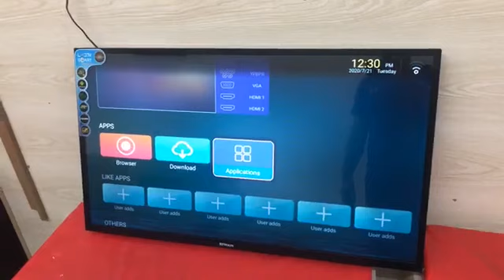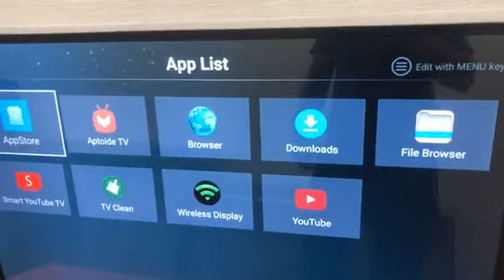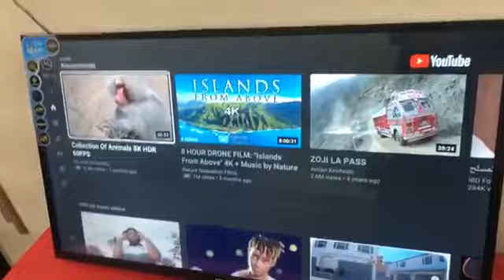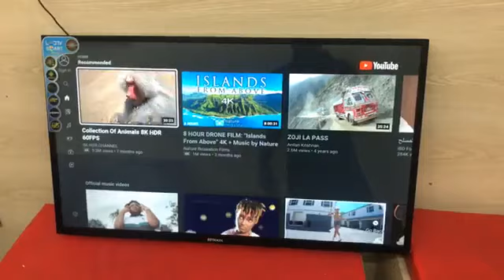ঈদের মাথা নষ্ট অফার || 40" Android HD Smart Dual Glass Black TV : 22000 (1 GB- 8GB) || Brand Bazaar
ঈদের মাথা নষ্ট অফার || 40" Android HD Smart Dual Glass Black TV : 22000 (1 GB- 8GB), Free Wall Mount Ket. ব্র্যান্ড বাজার থেকে যেকোনো টেলিভিশন ও এয়ার কন্ডিশনার কিনতে অনলাইনে অর্ডার করুন অথবা আমাদের কে ফোন করুন : 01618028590 / 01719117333/ 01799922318

EPSOON 32" Android HD Smart Dual Glass Silver : 15500 (1 GB- 8GB)
EPSOON 32" Android HD Smart Dual Glass Black TV : 14500 (1 GB- 8GB)
EPSOON 40" Android HD Smart Dual Glass Black TV : 22,000 (1 GB- 8GB)

4K Voice Control android Smart TV :
EPSOON 50" Android 4K Voice Control TV : 39500 (1 GB- 8GB)
EPSOON 55" Android 4K Voice Control TV : 49500 (1 GB- 8GB)

32" Android HD Smart Dual Glass TV : 14500 (1 GB- 8GB). এ সুযোগ সীমিত সময়ের জন্য. কম মূল্যর টিভি কিনতে চলে আসুন Brand Bazaar এ। স্বল্প বাজেটে মান সম্মত টিভি |
EPSOON_ANDROID এখন আরো একধাপ এগিয়ে।
**প্রতিটি TV এর ক্ষেত্রে ১ বছরের সকল Parts & Panel রিপ্লেসমেন্ট গ্যারান্টি সহ ১0 বছরের Service ওয়্যারেন্টি। তো দেরি না করে এখনি চলে আসুন আমাদের শো-রুমে- এ বছরে শীত এ চলছে বিশেষ মূল্য ছাড়!!!

Singal Glass Led Android TV :
EPSOON 24 inch Led HD TV - 7000/- Free Wall Mount
EPSOON 32 inch Led HD TV - 9000/- Free Wall Mount
EPSOON 40 inch Led HD TV - 15500/- Free Wall Mount
EPSOON 32 inch Android Smart TV - 10200/- (512- 1GGB)
EPSOON 32 inch Android Smart TV - 11500/- (512- 1GGB)
EPSOON 40 inch Android Smart TV - 17500/- (512- 1GGB)
EPSOON 43 inch Android Smart TV - 22000/- (512- 1GGB)
EPSOON 43" Android HD Smart TV : 25,000 (1 GB- 8GB)
EPSOON 50 inch Android Smart TV - 32500/- Free Wall Mount
EPSOON 55 inch Android Smart TV - 45000/- Free Wall Mount
EPSOON 65 inch Android Smart TV - 58500/- Free Wall Mount

Dual glass Android TV:
EPSOON 24" HD Dual Glass LED TV : 7500 Free Wall Mount
EPSOON 32" Android HD Smart Dual Glass TV : 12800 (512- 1GB)
EPSOON 32" Android HD Smart Dual Glass TV : 14500 (1 GB- 8GB)
EPSOON 40" Android HD Smart Dual Glass TV : 20,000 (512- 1GGB)
EPSOON 40" Android HD Smart Dual Glass TV : 22,000 (1 GB- 8GB)

**প্রতিটি TV এর ক্ষেত্রে ১ বছরের সকল Parts & Panel রিপ্লেসমেন্ট গ্যারান্টি সহ ১0 বছরের Service ওয়্যারেন্টি।
In Dhaka City Delivery Cost - 500/- , Out Side Dhaka City Delivery Cost - 800/- ...
*অর্ডার করতে নাম ঠিকানা ও ফোন নং

• সর্বাধুনিক প্রযুক্তির Picture Panel এ তৈরী 50% বিদ্যুৎ সাশ্রয়ী EPSOON LED Television.
• ফুল HD/4K Quality পিকচার।
• TV মনিটরের সাথে ২টি স্পিকার Built-in করা আছে
• TV মনিটর কে COMPUTER মনিটর হিসেবে চালাতে পারবেন।
• Pendrive / মোবাইল দ্বারা ভিডিও দেখতে পারবেন।
• HDMI দ্বারা সকল Feature ব্যবহার করতে পারবেন।
• DVD/CD থেকে আউটপুট মনিটর করতে পারবেন।
• সাথে পাচ্ছেন টেবিল স্টান এবং রিমট।
• ঘরের দেয়ালে লাগানোর জন্য টিভির পেছনে আলাদা পয়েন্ট আছে।
• পোর্টঃ USB/পেনড্রাইভ,VGA,HDMI,Audio/DVD আউটপুট কম্পিউটারের মনিটর হিসেবেও ব্যবহার করা যাবে ৷